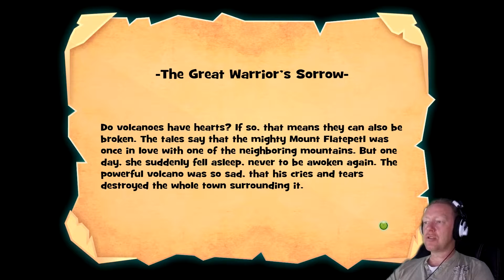Flat Kingdom Flatepetl Episode 9 Working our way out of the Volcano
Ozmodion Let's Play of Flat Kingdom saving the 2D world.  In this episode we move on from Quetzal and work our way out of the Volcano.

A STORY ABOUT DIMENSIONS, SHAPES AND JEWELS

According to the Flat Kingdom’s legends, the world was once filled with malice and chaos because the 3D realm dominated all. But one day, a wise sorcerer created six Magical Jewels that kept the effects of the third dimension at bay, granting peace and prosperity to the beautiful 2D world.

However, one day an evil masked thief named Hex stole one of those Jewels and kidnapped the princess. This disrupted the balance and made the chaos return.

The king of Flat Kingdom knew there was only one being able to save their land: Flat, the little shape shifting hero! With his unique abilities, he’s not only able to change his shape, but is also the only one in the kingdom capable of withstanding the 3D chaos.

Now the time has come. Flat must use his incredible powers to save the world and restore the Flat Kingdom to its former glory. Will he be able to stop Hex before it’s too late?

GAMEPLAY

Flat Kingdom is filled with fun platforming action, puzzles and some Metroidvania elements. It also features a unique combat system! Instead of directly attacking your foes, you’ll have to touch them while transformed in the correct shape to beat them! Kinda like a rock-paper-scissor game.

Every shape in Flat Kingdom beats the opposite, so sharp triangles can defeat the soft circles, heavy squares beat the fragile triangles and squishy circles can triumph over the slow squares. Both enemies and puzzles can be beaten using the correct shape and strategy, so you'll have to observe them and come up with the best solution.

You can also learn new abilities along the way that will help you solve even more puzzles, beat enemies faster and reach new areas that were inaccessible to you before!

FEATURES

- Jump into a beautiful papercraft worlds, filled with details and references to classic games.
- Test your might with epic and challenging battles against giant bosses.
- Uncover all of the game’s secrets! There are side quests, upgrades and all kinds of surprises.
- Learn all about the kingdom’s lore and history by finding hidden scrolls.
-Music by legendary composer Manami Matsumae! (Mega Man, Shovel Knight, Mighty No. 9.